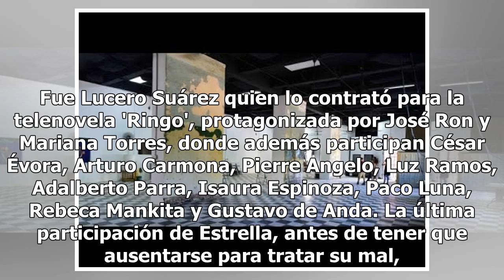Alberto Estrella reaparece y finalmente regresa a la televisión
Después de tres años de ausencia de los escenarios, debido al cáncer de intestino que padeció, es un hecho el feliz regreso de Alberto Estrella, de 55 años, a la pantalla chica. Fue Lucero Suárez quien lo contrató para la telenovela 'Ringo', protagonizada por José Ron y Mariana Torres, donde además ...